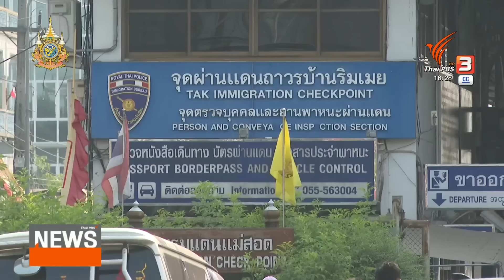ฝ่ายความมั่นคงจับตาสถานการณ์ ชายแดนเมียวดี | ทันข่าว | 15 เม.ย. 67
การสู้รบในเมืองเมียวดี ตรงข้ามอำเภอแม่สอด จังหวัดตาก ยังคงหยุดนิ่ง ไม่มีการสู้รบ แต่ฝ่ายความมั่นคงไทย คาดว่า อาจจะกลับมาสู้รบกันอีกช่วงหลังสงกรานต์  ขณะที่ผู้นำกองทัพกะเหรี่ยงแห่งชาติ เตรียมมอบเงินช่วยเหลือทหารเมียนมา กว่า 600 นาย ที่มอบตัวและให้เดินทางกลับเอง